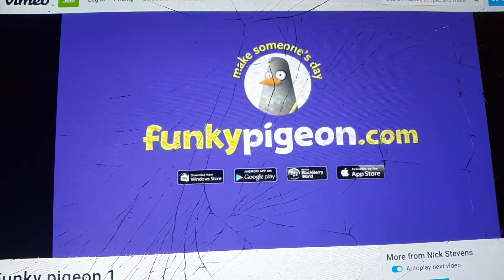Funky pigeon 1